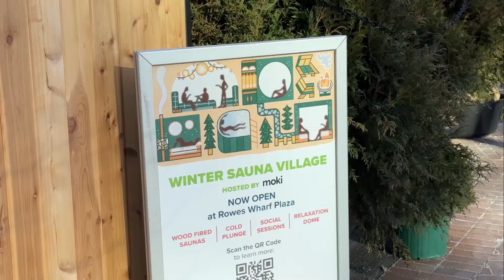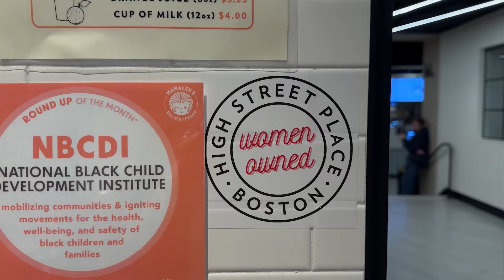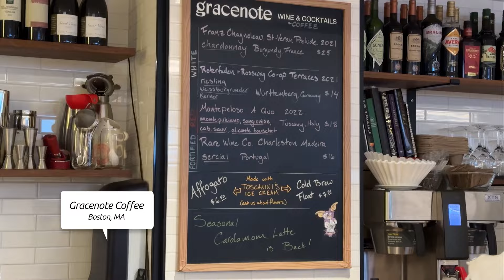ICE BATH & SAUNA IN DOWNTOWN BOSTON ON THE GREENWAY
In Episode 5 of Meet Boston with Billy & Jenny, Wil enjoyed time at the new Moki Sauna for a refreshing and rejuvenating experience. Afterwards, Wil treated himself to some delicious food at Mamaleh's in High Street Place. Lastly, the coffee enthusiast ended his day with a cup from Gracenote Coffee.